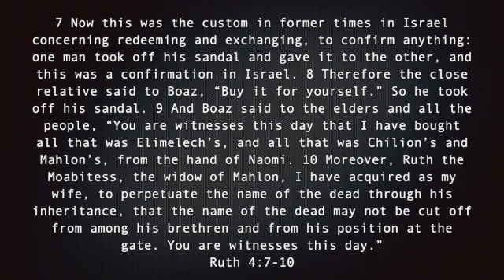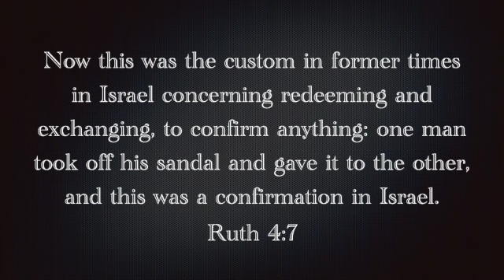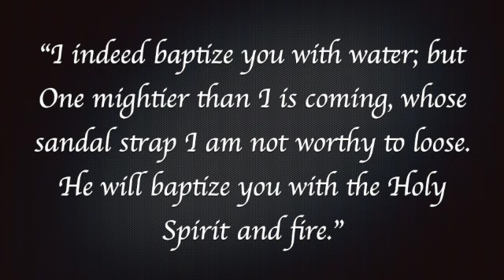Ruth 4:7-10 SD 480p